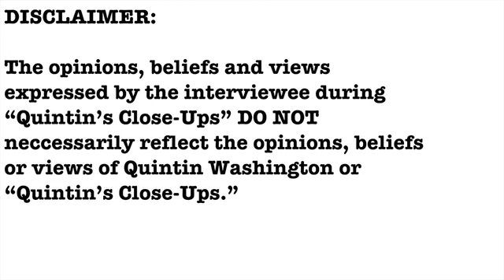EXCLUSIVE- Credit One Charleston Open Director Bob Moran interview- Quintin's Close-Ups™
The Credit One Charleston Open is just a few months away and already, players are lining up for the popular women's only tennis tournament on Daniel Island.

Tournament Director Bob Moran tells me what's new this year.